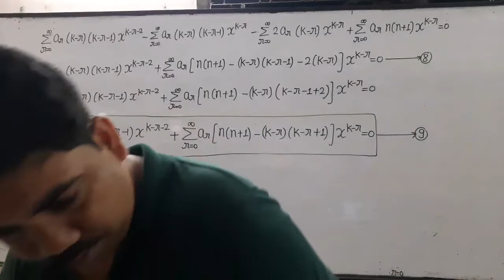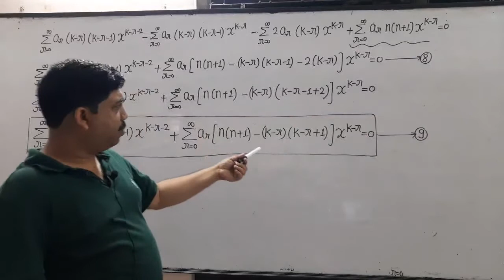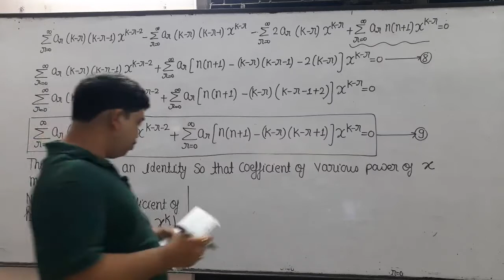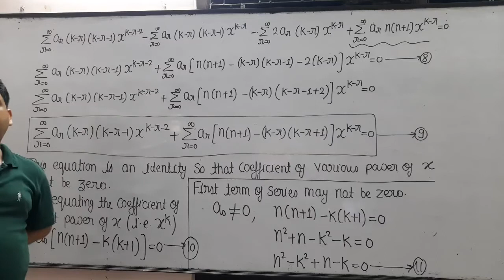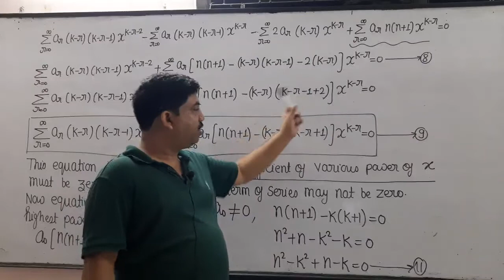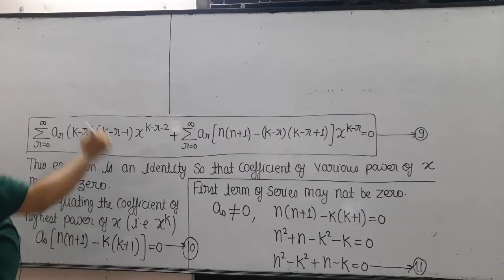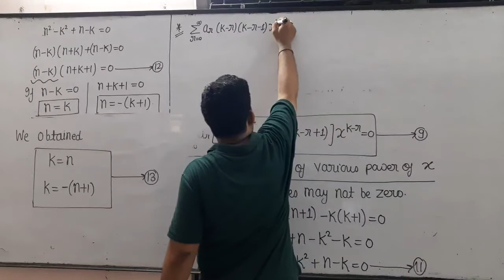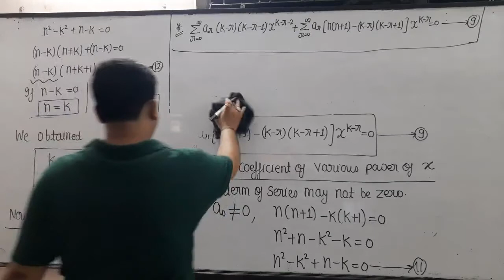Msc first year 2class